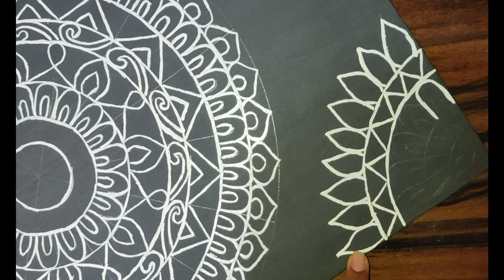Mandala arts|| Step by step mandala arts|| Using pencil and Paint Brush.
Hello Everyone!!.
In this video I have made beautiful colourful Mandala Art
If u like this video please hit like button
give your suggestion in comment box below...
Edited by - Dharani, dhanush, badri